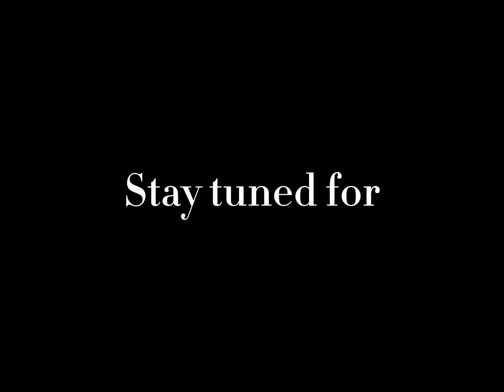第一次煮咖喱饭｜Cook curry for the first time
Curry I eat a lot. Chicken curry, fish curry, kari kambing, but its hard to find pork Curry.

This is my first time cooking curry, rasa berdebar-debar macam nak jumpa crush. FINALLY, it turned out so niceee. Tambah nasi je..